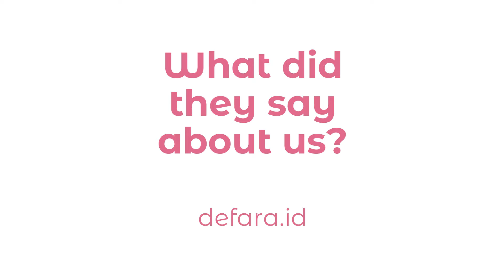PROMO SPESIAL HARI INI | THR SALE SPESIAL RAMADHAN 2020!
Promo SPESIAL hari ini dari defara adalah THR SALE Spesial bulan Ramadhan
Gimana caranya ikutan THR SALE ? Caranya Gampang Banget.

!! THR SALE !! BUY 1 GET 1

THR Sale Berlaku selama 3 Hari FULL !! :scream:
Mulai tanggal 13 - 15 Mei 2020 pukul 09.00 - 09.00

Pilih 2 produk, silakan bayar HANYA 1 produk. Produk yang bisa dipilih =
1. Nadine Khimar
2. Dea Khimar
3. Faza Khimar
4. Fara Shawl
5. Aira khimar
6. Shakila Bergo
7. Inara Set
8. Khaira Khimar

- Tanpa minimal & pembelian
- Ready siap kirim

Supaya kebagian, bisa Langsung Chat CS untuk pemesanan ya!
Rules THR Sale =
- Pilih 2 produk, silakan bayar HANYA 1 produk
- Pembayaran di ambil dari Harga Produk tertinggi
- Produk yang DIBELI dan FREE, harus beda Varian
- Tidak berlaku COD
- Maksimal keep 3 Jam